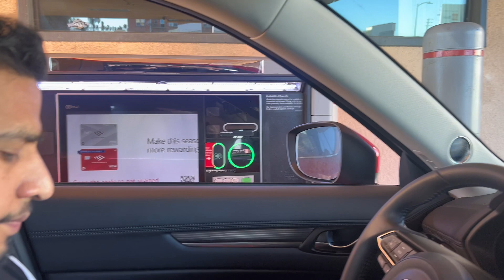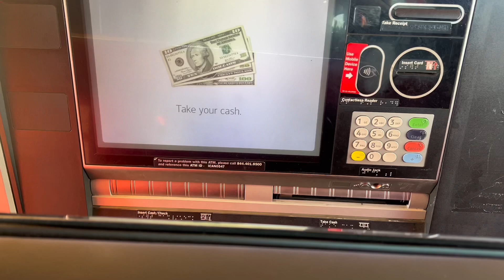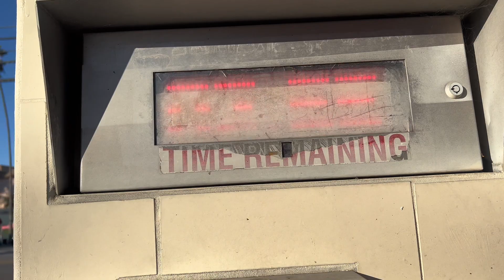I JUST WANT TO HELP POOR PEOPLE LIKE HIM | IF WE ALL COME TOGETHER AND HELP THEM, WE WILL SUCCEED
Hi My Name Is Rimsha Qadeer

So in this video I have shown you guys how people are living their lives, people don't even have food or clothes in this cold weather, they are walking around without clothes, so I just want us to be a little bit Try and help some people If you can't help anyone then please like and subscribe my video and Allah will reward you.

Insta id